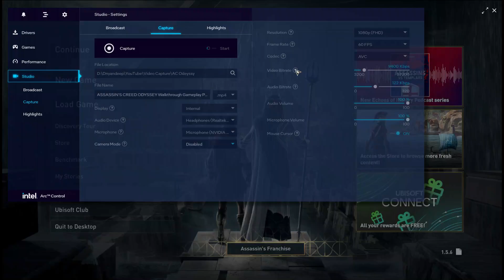ASSASSIN'S CREED ODYSSEY Walkthrough Gameplay Part 18 | Family reunion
8 May 2023

GPU: NVIDIA GeForce RTX 3050 Ti Laptop GPU
CPU: 11th Gen Intel(R) Core(TM) i7-11800H @ 2.30GHz
Memory: 16 GB RAM (15.78 GB RAM usable)
Current resolution: 2560 x 1440, 165Hz
Operating system: Windows 11

Assassin's Creed Odyssey (AC Odyssey) Gameplay Walkthrough Part 1 includes a Review, Intro and Campaign Main Mission 1 for PS4 Pro, Xbox One X and PC. My Assassin's Creed Odyssey Gameplay Walkthrough will feature the Full Game Story Campaign.  This AC Odyssey 2018 Gameplay Walkthrough will include a Review, all Missions, Quests, Bosses, New Gameplay, Legendary Armor, Legendary Weapons, Xbox One X, PS4 Pro, Single Player, Legendary Armor and Weapons and more until the Ending of the Single Player Story! Thanks Ubisoft for Assassin's Creed Odyssey!

Both Alexios and Kassandra start the 🎯 as a mercenary and a descendant of the Spartan king Leonidas I. They inherit his broken spear, which is forged into a blade to become a weapon that grants the player special abilities in combat. The game uses a skill tree system that allows the player to unlock new abilities. The three skill trees include "hunter", which improves player character's archery, "warrior" which puts emphasis on combat, and "assassin" which focuses on stealth. This replaces the system used in Origins, which granted the player a series of passive abilities.